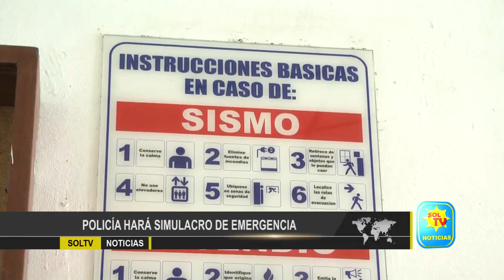POLICÍA HARA SIMULACRO DE EMERGENCIA